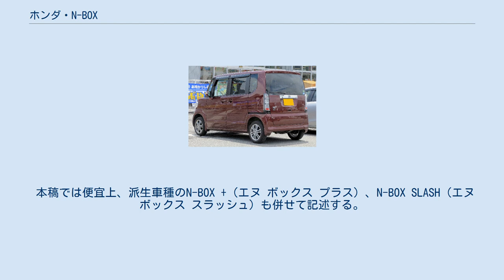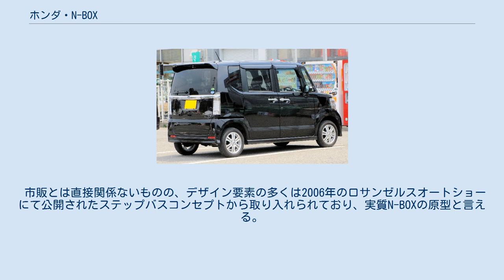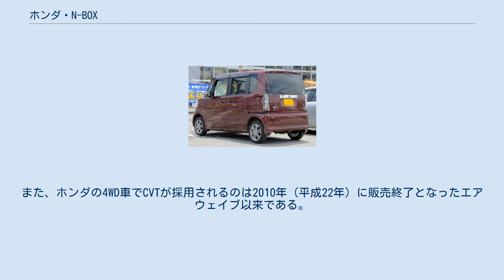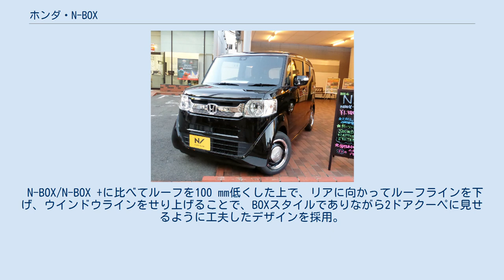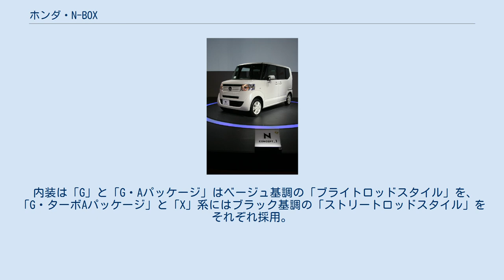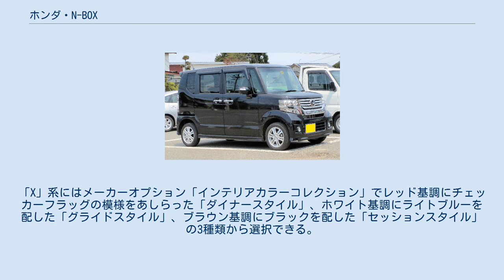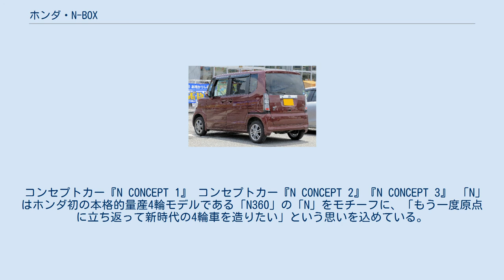ホンダ・N-BOX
N-BOX（エヌ ボックス）は、本田技研工業が生産・販売しているトールワゴン型の軽自動車である。
 本稿では便宜上、派生車種のN-BOX +（エヌ ボックス プラス）、N-BOX SLASH（エヌ ボックス スラッシュ）も併せて記述する。
 軽自動車事業の刷新に先駆けて行われたマーケティング調査で「軽ラインアップがライバルに比べ手薄であること」が指摘された。
そこで、軽自動車市場の約3割を占める人気カテゴリーでありながら、既存のホンダ軽自動車のラインアップにはない軽自動車規格のミニバンともいえる「軽スーパーハイトワゴン」を開発することとなり、当時大人気だったダイハツ・タントに対抗させた。
 初代は開発に際し、シャシとエンジンをセットで考えるという観点から、LPL(開発責任者)の浅木泰昭を含め、第2期ホンダF1に携わったメンバーが開発スタッフとして参画している。
 市販とは直接関係ないものの、デザイン要素の多くは2006年のロサンゼルスオートショーにて公開されたステップバスコンセプトから取り入れられており、実質N-BOXの原型と言える。
 市販モデルは、2011年（平成23年）に開催された第42回東京モーターショーに出展され、『N CONCEPT 1』は『N BOX（標準形）』、『N CONCEPT 2』は『N BOX Custom』（エヌ ボックス カスタム）、『N CONCEPT 3』は『N BOX +』として市販された。
 2012年（平成24年）7月には、「新しい可能性をプラスする」をコンセプトに、N BOX +を発表（詳細は後述）、2014年（平成26年）12月には、ロールーフ（チョップドルーフ）モデルであるN-BOX SLASHを発表・発売した。
 製造は従来よりホンダの軽自動車を手掛けている八千代工業（現・ホンダオートボディー）ではなく、鈴鹿製作所で行われる。
 発売直後から数多くの賞を受賞し、軽4輪車部門の新車販売台数では2014年（平成26年）を除いて首位を獲得。
更にホンダ4輪車史上最速となる累計販売台数100万台を達成するという大ヒットを記録、ホンダの看板車種にまで一気に登り詰めた。
 2017年発表の2代目においてはLPLを白土清成が担当。
世代交代に合わせ、ライフスタイル・ブランドとして認知度を高める戦略を採用。
「N」のロゴマーク入り雑貨を販売したり、愛用者の生活・仕事への利用をホームページで紹介したりするマーケティングを展開している。
 空間効率を最大限にするため、新設計の「Nシリーズ共通プラットフォーム」に加え、フィットに用いられたセンタータンクレイアウトをホンダの軽自動車で初めて採用した結果、クラスでもっとも低いフロアを実現した。
同時に「ミニマムエンジンルーム」の思想を採り入れたことによって従来比で70 mm前方に圧縮し、その分を室内長として活用している。
 搭載されるエンジンは、それまでライフやゼストなどに搭載されていたP07A型エンジンから、新開発され構造を刷新したS07A型エンジンを設定した。
吸気側の連続可変バルブタイミング・コントロール機構（VTC）やロングインテークマニホールド、ハイドロリック・ラッシュアジャスター、低張力ピストンリングおよびピストンパターンコーティング、スイングアーム式ロッカーアームなどの採用によって、軽量およびコンパクトでありながら扱いやすく高出力な特性を獲得している。
なお、ホンダが生産する軽自動車へDOHCエンジンが搭載されたのは、1963年（昭和38年）登場のT360以来48年ぶりで、4バルブ方式のDOHCエンジンは初採用となった。
 変速機も、ホンダの軽自動車として初めてかつ専用に新開発された無段変速機（CVT）を採用した。
また、ホンダの4WD車でCVTが採用されるのは2010年（平成22年）に販売終了となったエアウェイブ以来である。
加えて、NAエンジン全車にアイドリングストップ機構を採用することなどにより、JC08モード燃費でNA・FF車で22.2 km/L（N-BOX +は21.2 km/L）、ターボ・FF車で18.8 km/L（N-BOX +は19.4 km/L）の低燃費を実現しており、N-BOX・N-BOX +共にNA車は駆動方式を問わず平成27年度燃費基準を達成している。
また、軽自動車としては初めてVSAとヒルスタートアシストシステムを全車に標準装備した。
 ボディー鋼板には、新日本製鐵（現・日本製鉄）製の高張力鋼板（ハイ...